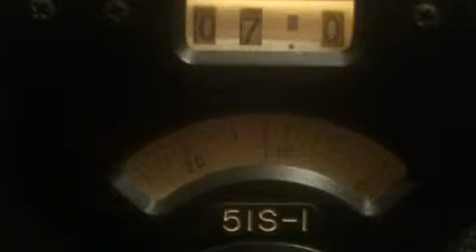9a2us Collins 51s1 II